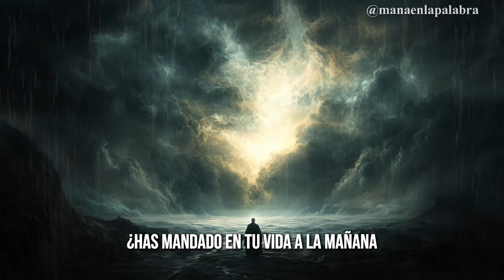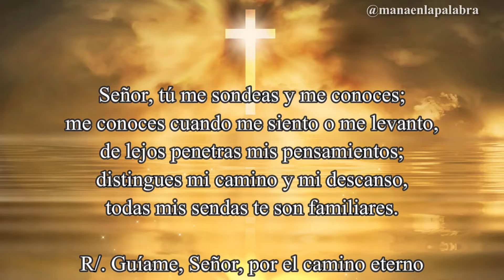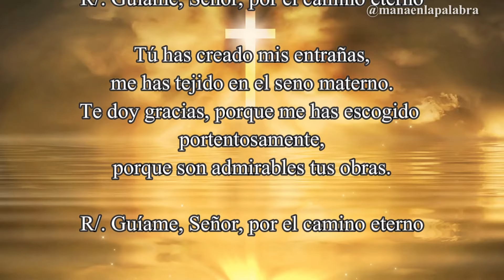Evangelio de Hoy, Viernes, 04 de Octubre de 2024, Lc (10,13-16): «Y tú, Cafarnaún...»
📖 Lectura del Santo Evangelio según San Lucas (10,13-16):

En aquel tiempo, dijo Jesús: «¡Ay de ti, Corozaín; ay de ti, Betsaida! Si en Tiro y en Sidón se hubieran hecho los milagros que en vosotras, hace tiempo que se habrían convertido, vestidas de sayal y sentadas en la ceniza. Por eso el juicio les será más llevadero a Tiro y a Sidón que a vosotras. Y tú, Cafarnaún, ¿piensas escalar el cielo? Bajarás al infierno. Quien a vosotros os escucha a mí me escucha; quien a vosotros os rechaza a mí me rechaza; y quien me rechaza a mí rechaza al que me ha enviado.»